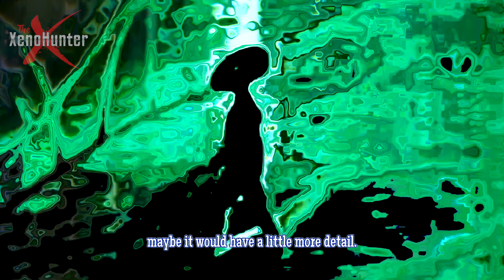Tiny Humanoid ACTUAL FOOTAGE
Hey Qituvituaq here again! In today's video, we dive deep into a mysterious sighting from St. Helens, UK. Melissa Braham, a local woman, captured what seems to be a tiny humanoid figure on her new smartphone camera while out for a walk. This figure, unlike any creature we've recognized, has sparked immense intrigue. Is it just a toy? A cardboard cutout? Or perhaps, it's one of the "little people" spoken about in various cultures, including the Native Americans. In Alaskan folklore, tales of these beings, known by names such as Irigak, Immunaruk, Inukin, and Ircenrraat, have been passed down for generations. Some describe them as three-foot-tall creatures resembling goblins, while others speak of elusive 6-inch tall humanoids. From stories of subterranean dwellers with large black eyes to beings that steal from households, the lore is vast and fascinating. Join me as we analyze the photo, compare stories from around the world, and explore the possibility of these tiny humanoids living amongst us. Do they resemble little gray aliens, or are they beings of their own kind? Looking forward to hearing your thoughts!